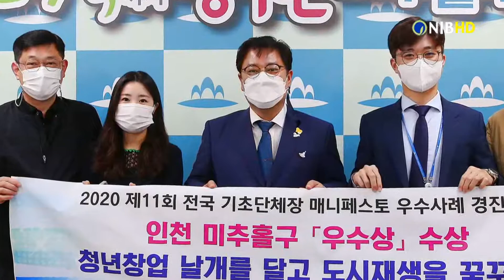[NIB 뉴스] 미추홀구, 전국 매니페스토 우수사례 경진대회서 우수상 수상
미추홀구가 2020년 전국 기초자체단체장 매니페스토 우수사례 경진대회에서 우수상을 수상했습니다.

구는 일자리 및 고용개선 분야와 기후 환경 등 2개 분야에서 본선에
진출해, 일자리 및 고용개선 분야의 청년창업 지원정책이 우수상을 받았습니다.

청년창업 지원정책은 청년을 청년사업의 대상이 아닌 주체로 인식하고 지속가능한 기반을 마련해 우수사례로 뽑혔습니다.

올해로 11회째를 맞는 매니페스토 우수사례 경진대회는 ‘미래사회를 위한 혁신적 대화’를 주제로 전국 기초 지차체 144곳에서 353개 응모사례 중 172개가 본선에 올라 심사를 통해 수상기관이 선정됐습니다.